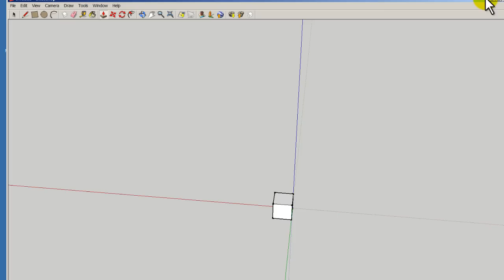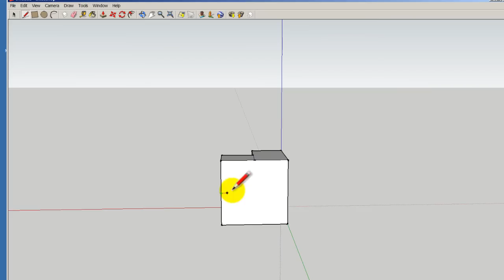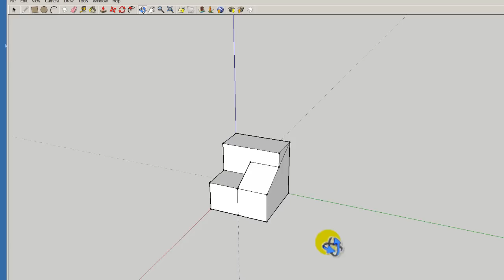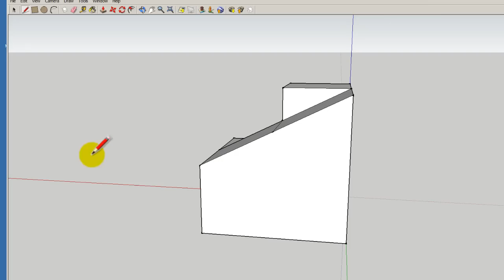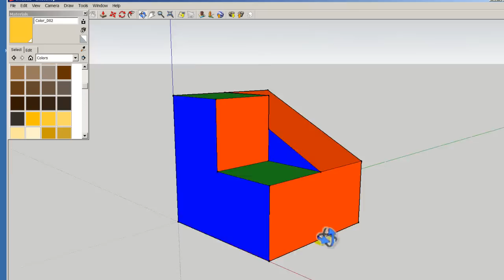Scketchup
Exercici de isomètrica fet amb sketchup. Activitat per a primer d'ESO